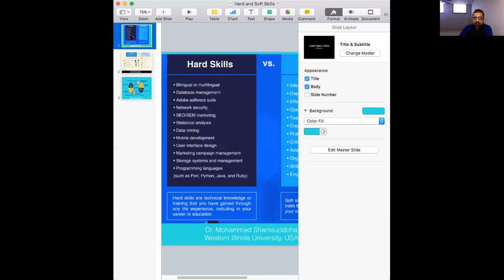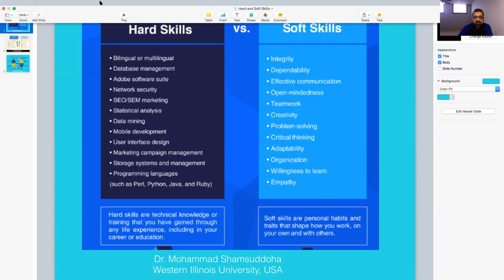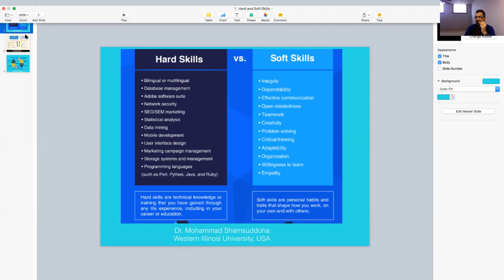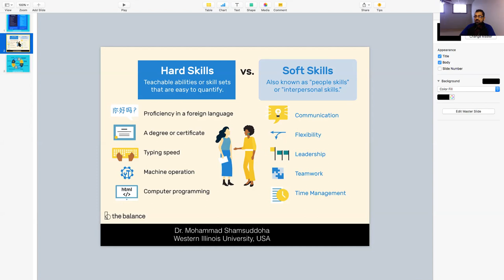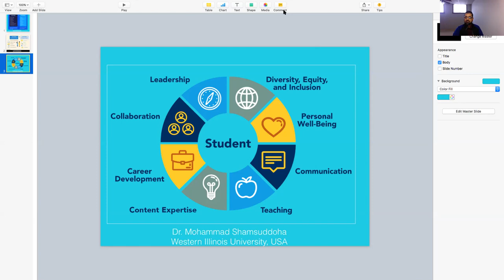Hard and Soft Skills for University Students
I have made this video very informally having cordial requests from a first-semester student from the University of Chittagong. This video has been used English except for first couple of minutes. I am not that much regular in video blogging. I just tried to help my ex-students to encourage not to waste their valuable time. They should look at their hard and soft skills.